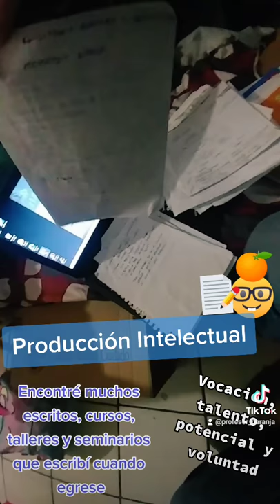Producción Intelectual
✏La produccion intelectual, es todo aquello que creas, a partir de tu estudio, aprendizaje, talentos y pasiones.

Tu espíritu e imaginación divirtiéndose produciendo. 📝🎨🎶🎵🎼